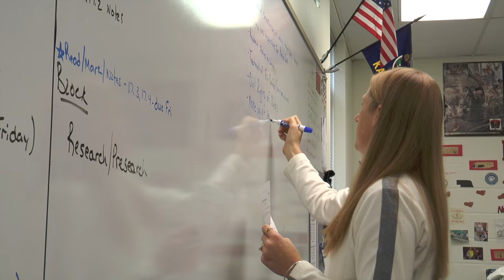AP US History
AP US History at Olathe Northwest High School